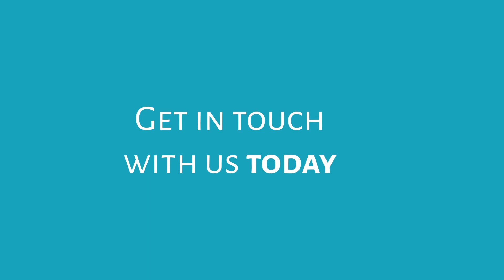integraONE - Managed Services BDR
FusionONE Managed Service solutions -backup and disaster recovery (BDR).